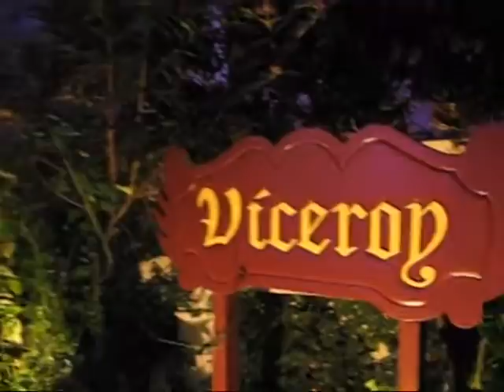Viceroy - Darjeeling.wmv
Viceroy Darjeeling is one of the finest luxury hotels in Darjeeling. The hotel is a cocoon of sumptuous luxury offering excellent services and wide range of lavish amenities. Moreover, the hotel is located in the city center providing easy access to various locations of Darjeeling. Viceroy Darjeeling is the finest and fashionable deluxe hotel acclaimed as the best in Darjeeling. The Viceroy Darjeeling will pamper you with unlimited luxury